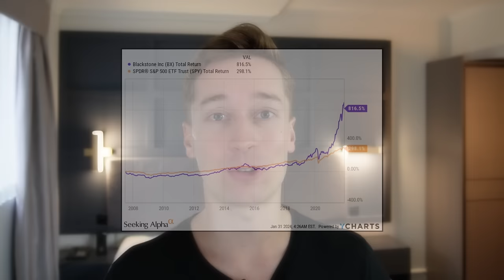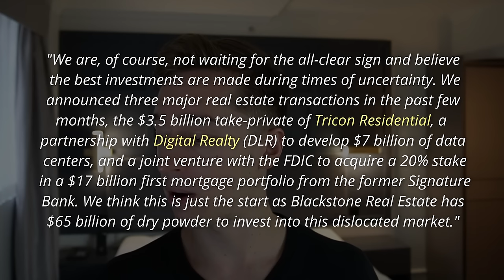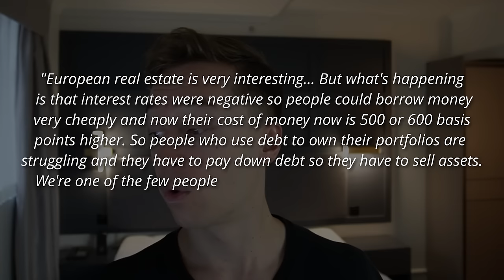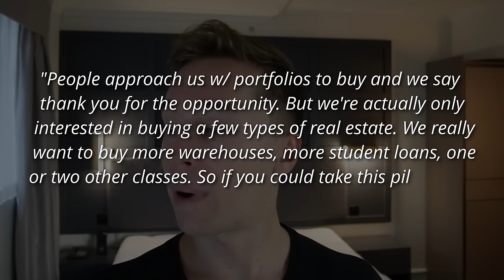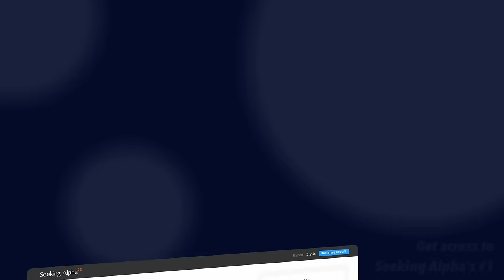Why Billionaire Real Estate Investors Are Buying REITs Right Now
Billionaire real estate investors are investing in REITs, also known as real estate investment trusts. REIT stocks are attractive investment opportunities in 2024 for them because they are priced at historically low valuations. They allow billionaires like Steve Schwartzman from Blackstone (BX) to buy rental property investments at a discount. Blackstone just recently acquired Tricon Residential and they expect to be a lot more active in 2024. As a result, we expect many more REIT buyouts. Some potential targets include Mid-America Apartment Communities (MAA REIT) and STAG Industrial. And it is not just Blackstone. Warren Buffett, Michael Burry, Bruce Flatt, Barry Sternlicht, and other wealthy individuals have also invested in REITs.

Image sources: BX, STAG, MAA, NAREIT, YCHARTS, EPRA, Canva

This video is impersonal and does not provide individualized advice or recommendations for any specific person. Viewers/readers should not make any investment decision without conducting their own due diligence and consulting their financial advisor about their specific situation. The information is obtained from sources believed to be reliable, but its accuracy cannot be guaranteed. The opinions expressed are those of the publisher and are subject to change without notice. This YouTube channel is managed by Leonberg Research OÜ, a subsidiary of Leonberg Capital OÜ.